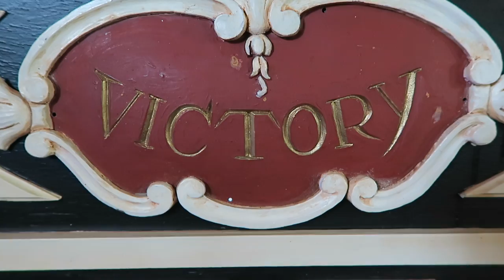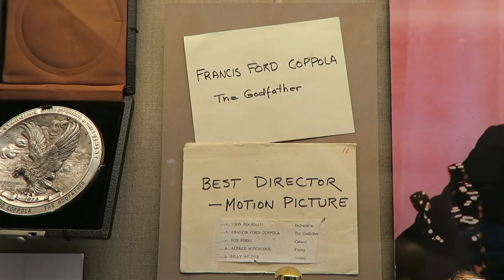THE FRANCiS FORD COPPOLA RESTAURANT GEiSERViLLE CA!!!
Me and Jay of the North took a little trip to the restaurant Rustic located at the Francis Ford Coppola winery! Had a great time checking out Movie memorabilia and incrdible views. Seriously one of my favorite spots to go! The Francis Ford Coppola Winery is a must see in the Sonoma County California Wine Country!

-LINKS-